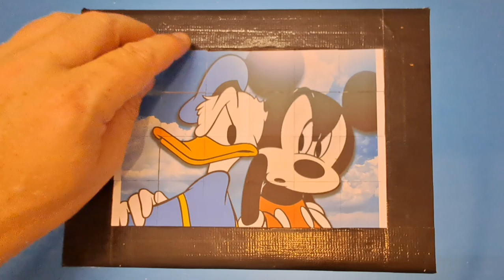mickey mouse minnie mouse donald duck goofy jigsaw puzzle